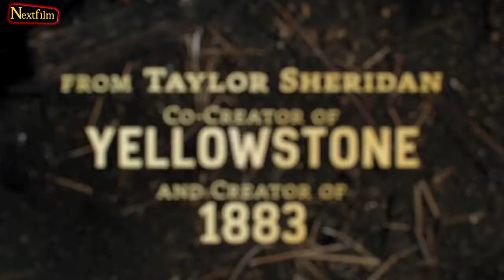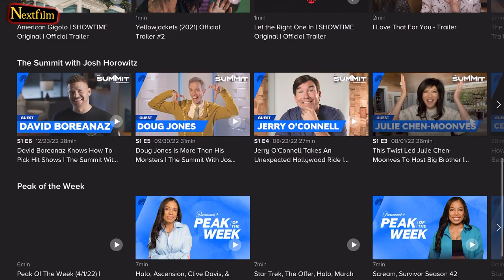How to Watch 1923? Watch Yellowstone 1923 Without Cable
1923 is a new TV Show and we're still yet to understand how to watch it, when to watch it and where to watch it. So, before the series continues with its 3rd episode next weekend and continues to bless us every single weekend for the upcoming two months, we believe it's our duty to enlighten you guys on the issue.

What are your thoughts on 1923? Do you think the Show has the potential to be a new favorite Yellowstone universe series? Do you think it will be better than 1883?